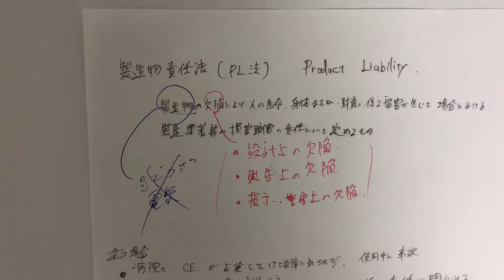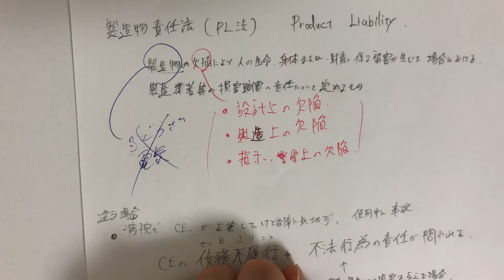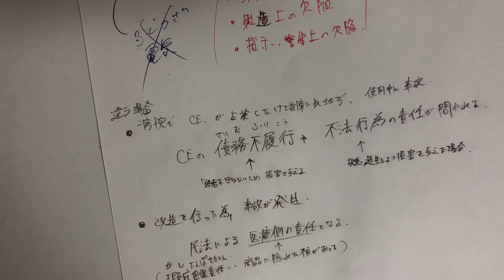医療機器に関する法律 PL法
医療機器に関する法律についてです